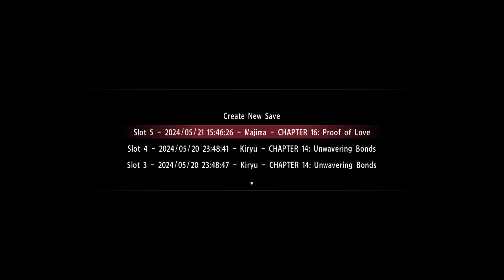Yakuza 0 - Part 57: Proof of Love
In this video, Majima has an eventful reunion.